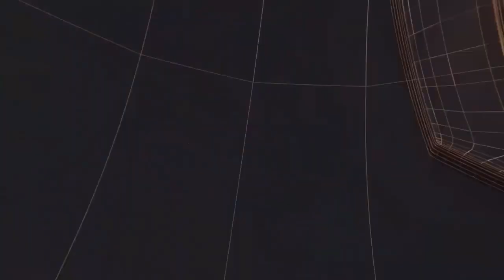एटा स्कूल चलो अभियान के तहत निकाली गई रैली II TODAY24 NEWS CHANNEL 24x7 II